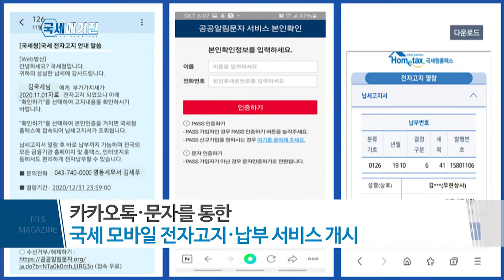국세 고지서, 스마트폰으로 간편 확인·납부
이제 국세 고지서도 스마트폰으로
간편하게 확인하고 바로 납부할 수 있습니다.

국세청은 지난 22일부터
카카오톡 또는 문자를 통해
국세 고지서를 받아보고 바로 납부하는
국세 모바일 전자고지·납부 서비스를
시작한다고 밝혔습니다.

한편, 모바일로 고지서를 받아보려면
전자고지를 신청해야 하며,
신청은 모바일 홈택스 또는
홈택스에 접속하거나,
세무서 민원실에 방문해서 할 수 있습니다.